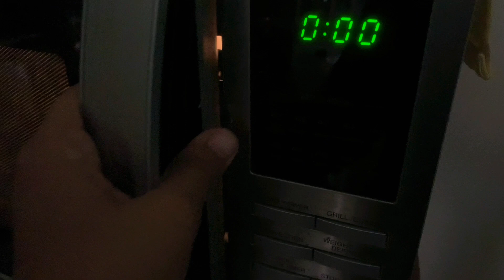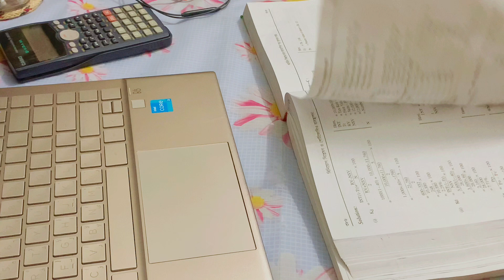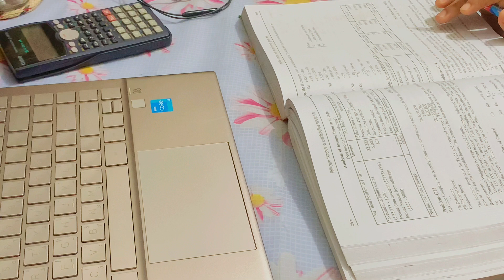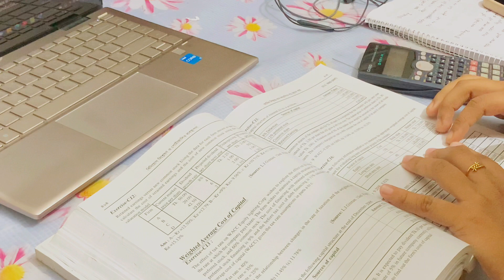Daily vlog 🌸 . Rainy day. 🌨️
I don’t use my own Music

Music owner by :

chillpeach : Frog